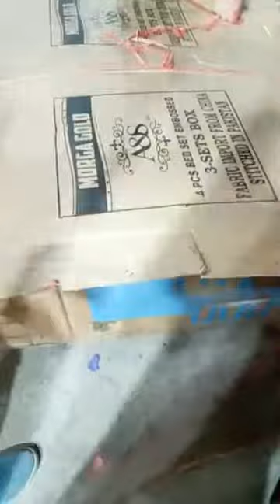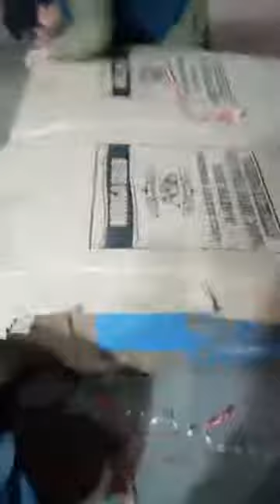Rawalpindi basant 2021 New video / Lahore basant 2021 / Pakistan kite flying / kpk kite